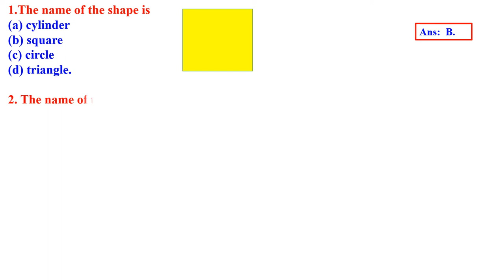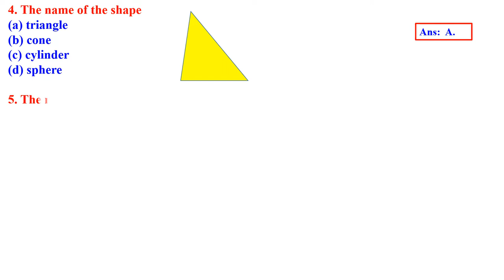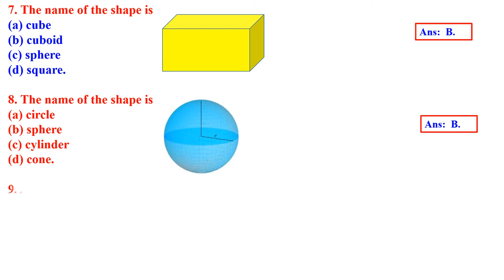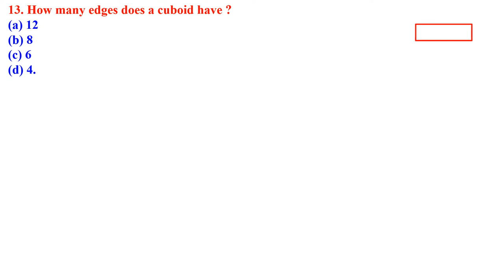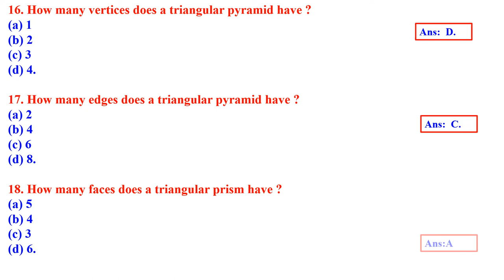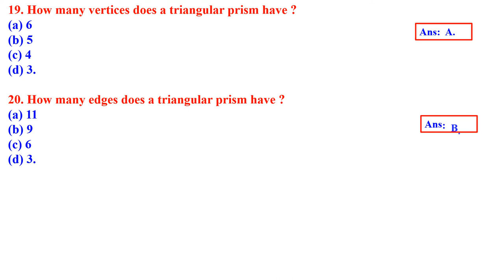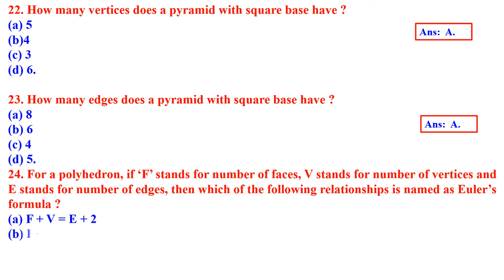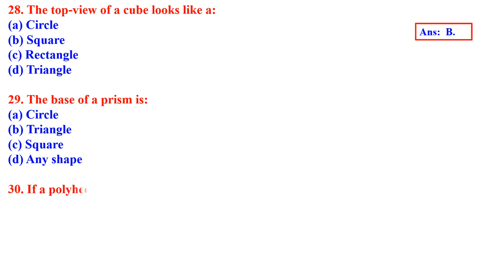CLASS 8 VISUALIZING SOLID SHAPES MCQ